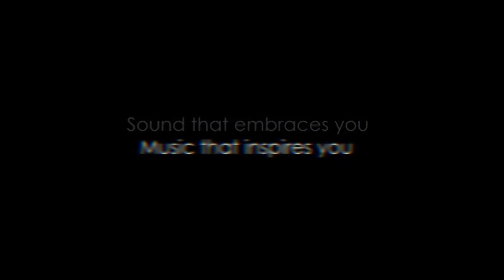"Picture Studies" World Premiere by Adam Schoenberg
Our "Symphonic Pictures" season theme continues with Bohuslav Martinu's Frescoes of Piero della Francesca, music conveying the beauty and majesty of altar paintings by the early Renaissance painter. The program concludes with the world premiere of "Picture Studies" by Adam Schoenberg, co-commissioned by the KCS and the Nelson-Atkins Museum of Art, inspired by works from the Nelson's own collection. Narek Hakhnazaryan, gold medal winner of the prestigious 2011 International Tchaikovsky competition, makes his KCS debut with Schumann's brilliant Cello Concerto. Concerts are on February 1-3, 2013 in Helzberg Hall at the Kauffman Center for the Performing Arts.